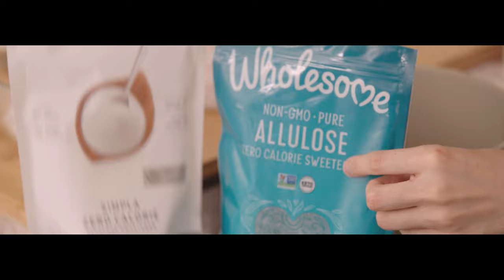YouTube史上最似❗️傳統椰汁年糕🧡💯極簡易做法公開😱我夠膽講 根本分唔出生酮 質感味道顏色🔥 LOW CARB?! Chinese New Year Cake【Hilda Leung 低碳廚房】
👇🏻分段重溫 Timestamp👇🏻
00:00 開始 start
00:17 前言
01:23 阿洛酮糖 Allulose
05:21 粉類 dry ingredients
06:23 椰汁 coconut milk
07:15 蒸煮 steaming
08:30 煎年糕 pan fry CNY cakes
10:10 試食年糕 taste test

如果大家鐘意我呢個低碳廚房系列👩🏻‍🍳
仲要開埋個叮叮鐘🛎️，就可以第一時間收睇我嘅新片喇～

🍽️完整食譜 Full Recipe🥣

《低碳椰汁年糕》Chinese New Year Cake LOW CARB

材料：
阿洛酮糖Allulose 130g-180g (要看你煮的份量要多少 depends on the size of the cake）
椰奶 Coconut milk 200g
無糖杏仁奶 unsweetened Almond milk 250g
洋車前子殼粉 Psyllium husk 60g (有需要可再加重份量 can add more of this if it's too watery)
椰子粉 Coconut flour 20g
亞麻籽粉 Flaxseed meal 1Tbsp
黃原膠 Xanthan gum 1tsp
生酮蜜糖 Keto syrup/honey
蛋液 egg wash

做法：
1）將阿洛酮糖放入鑊內，以中火慢煮至金黃色糖漿，要小心被糖漿濺到，因為糖漿會很高溫。
2）熄火，然後慢慢加入椰奶和無糖杏仁奶，拌勻，煮至糖溶化。
3）粉類先拌勻，然後將液體逐少加入，拌勻。
4）將粉漿倒入蒸模內，用錫紙蓋上，然後放入蒸籠以大火蒸30分鐘。
5）取出，待涼，可切件，然後沾上蛋液，放上鑊內煎至金黃食。

*一切以影片中的做法較準確
*please watch the video for a more precise cooking direction/details :-)

Follow Hilda Leung 梁雅琳 👩🏻‍🍳
低碳廚房系列🥣